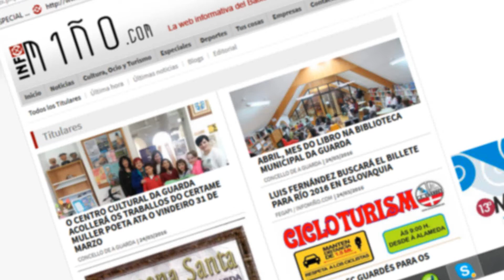INFOMIÑO CORES TOURIS ANUNCIA MELLORAS DUN MILLÓN DE EUROS NAS ESTRADAS NO BAIXO MIÑO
O delegado territorial da Xunta en Pontevedra, José Manuel Cores Tourís, visitou esta mañá o concello do Rosal para anunciar a licitación das obras de mellora do firme de varias estradas da comarca do Baixo Miño que executará a Consellería de Infraestruturas e Vivenda por un montante global dun millón de euros.
A licitación destas obras foi publicado hoxe no Diario Oficial de Galicia, e no caso concreto do concello do Rosal, permitirán mellorar o firme da estrada PO-353, cun orzamento de case 158.000 euros, permitindo mellorar o pavimento existente entre os puntos quilométricos 3,100 e 7,710 a través do fresado das zonas que presentan gretas  así como a reposición da capa de rodaxe de 5 centímetros de espesor con formigón asfáltico, previa extensión de rego de adherencia. Tamén se demolerá e retirará o firme das zonas de existencia de blandones nun ancho non inferior a 2 metros e se reporán as marcas viais. En total, melloraranse 4,61 quilómetros,
Por outra banda, no DOG tamén se contempla a licitación doutras obras similares para estradas autonómicas da comarca do Baixo Miño.

Deste xeito, melloraranse 1,64 quilómetros entre la PO-195 en Forcadela e a PO-552, no concello de Tomiño, co fresado da totalidade da superficie da plataforma, con reposición de capa de rodaxe, extensión de rego de adherencia e reposición de marcas viais, así como instalación de nova sinalización horizontal na intersección situada no punto quilométrico 1+050.

Neste mesmo concello, mellorarase tamén a PO-344 entre Forcadela e Couso ao longo de 12,35 quilómetros, con fresado, reposición de capa de rodaxe e repintado con reposición de marcas viais. A obra executarase entre os puntos quilométricos 2,500 e 12,300, e naquelas áreas nas que se observen proliferacións de fisuras sobre a rodaxe levarase a cabo un proceso de selado mediante mástico de betunes modificados con elastómeros, previa limpeza das oquedades.

En Oia, na PO-552, levaranse a cabo actuacións de melora no tramo que vai do quilómetro 33 ao 34 onde se fresarán as superficies que presenten patoloxías, repoñéndose a capa de rodaxe e as marcas viais. A o longo de toda esta estrada, que conta con 71 quilómetros e enlaza Vigo con Tui, mellorarase a simboloxía existente, e, ademais, entre os puntos quilométricos 33 e 36 repintarase e reporase a liña do eixe e as marcas viais do borde da calzada.

Finalmente, na estrada que une Virxe do Camiño con Cela entre Tui e Porriño, na PO-342, tamén se actuará sobre un total de 10,74 quilómetros, entre o punto 0 e o 10,74. Levarase a cabo o fresado de zonas en mal estado, reporase a capa de rodaxe e demolerase o firme. Tamén se repintará e se colocarán 3 sinais verticais e unha barreira de seguridade dobre para a protección fronte a desnivel.

Tal e como engadiu José Manuel Cores Tourís, ademais de todo o anterior, tamén se renovarán as marcas viais de 14 estradas da provincia, todas elas autonómicas: PO-010, a PO-241, a PO-244, a PO-250, PO-253, PO-324, PO-325, PO-331, PO-332, PO-350, PO-355, PO-363 e PO-510.

“En total, estamos a falar dun proxecto de case un millón de euros”, explicou o delegado territorial, quen rematou recordando “o esforzo que está a facer a Consellería de Infraestruturas neste senso, dada a importancia de manter as estradas en boas condicións de cara a garantir a seguridade viaria”.